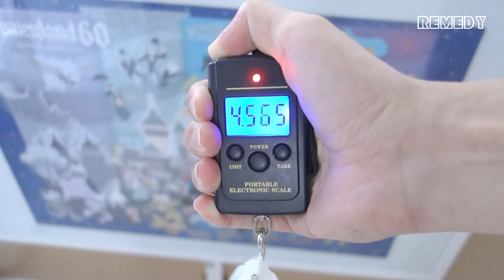랙돌 고양이 다이어트 후기 [중성화 수술 후 찐살 빼기]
고양이 중성화 수술 후에 거의 2배 가까이 몸무게가 늘어났어요.
건강을 위해 나름 많이 움직이게 했는데 다행히 효과가 있었네요.